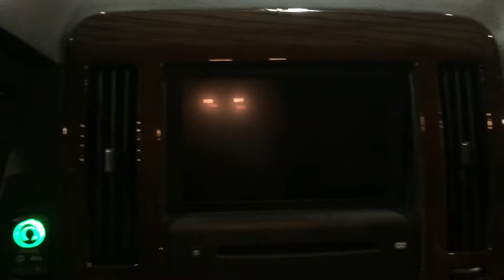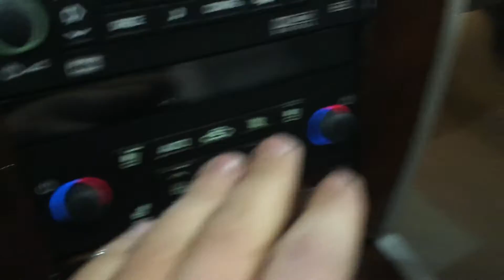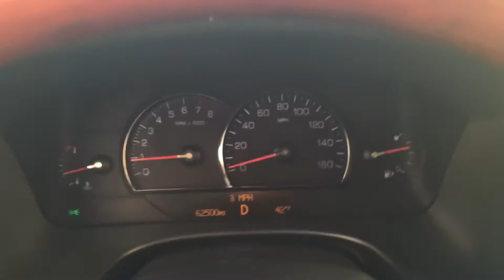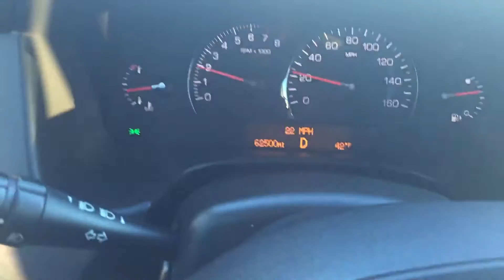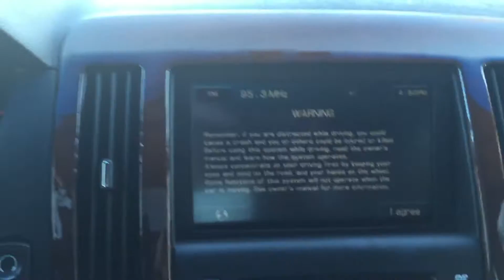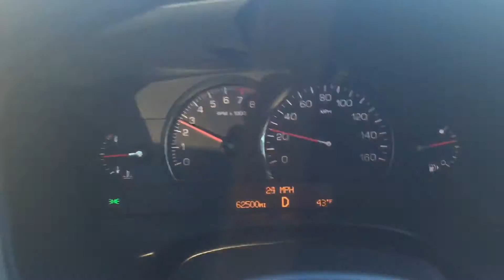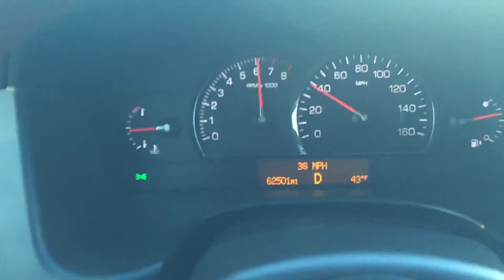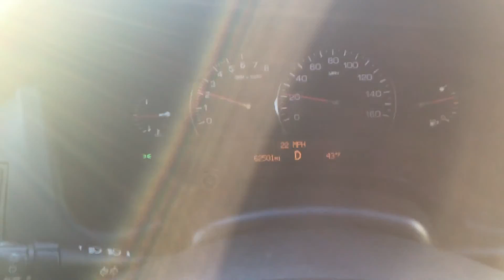Davis AutoSports Cadillac STS / 100% LOADED / 62K MILES / FOR SALE